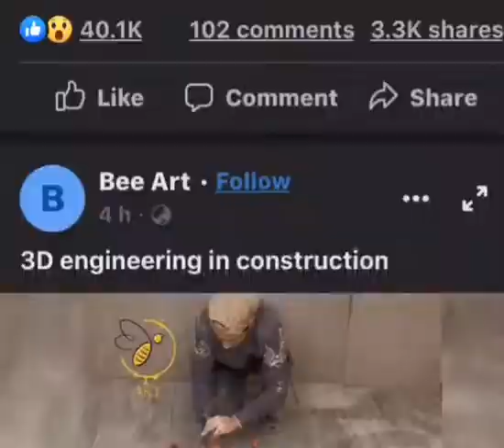3D painting on the road | Negi Ji